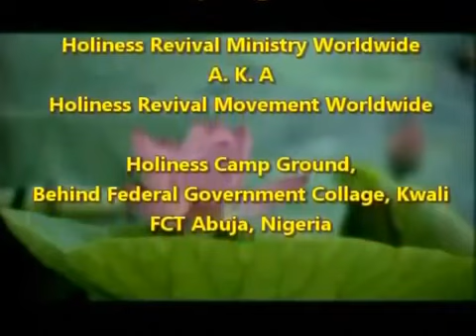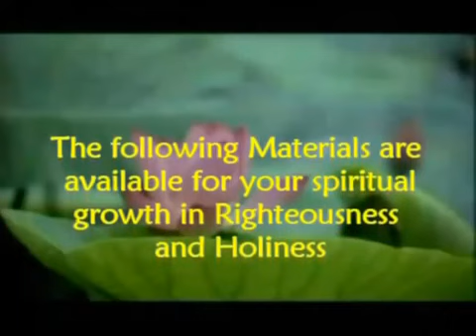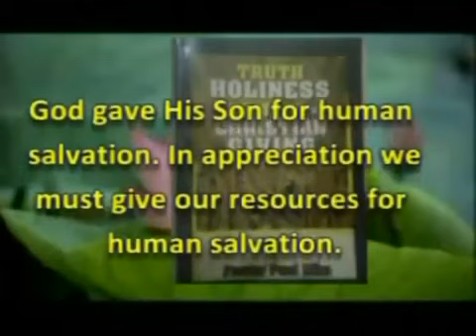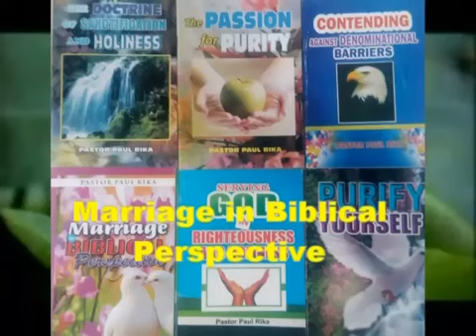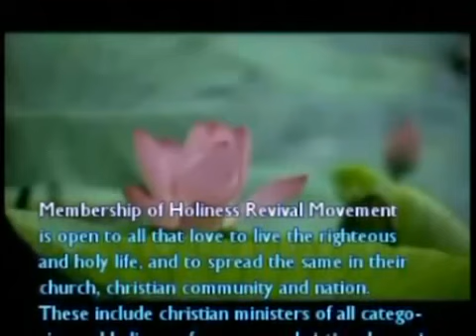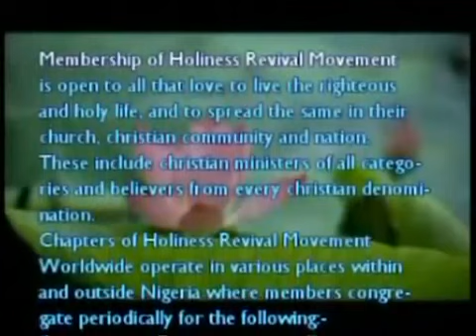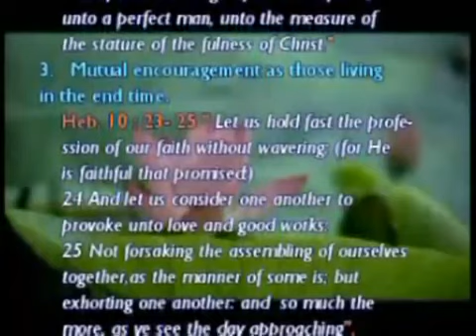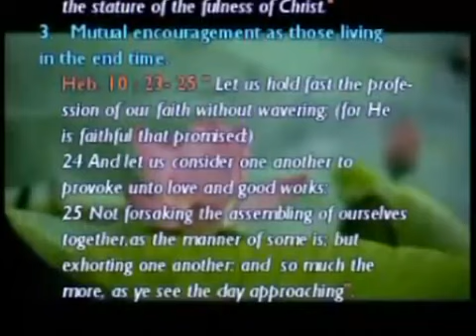PURIFYING THE CHURCH FROM WITCHCRAFT AND SATANISM by Pastor Paul Rika